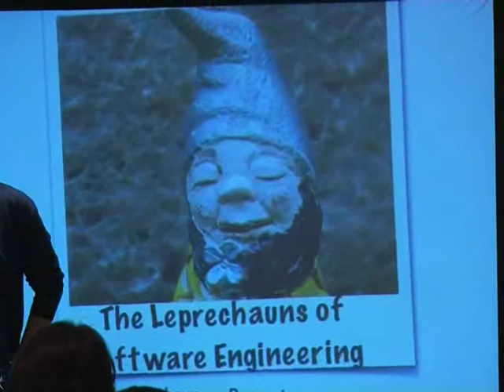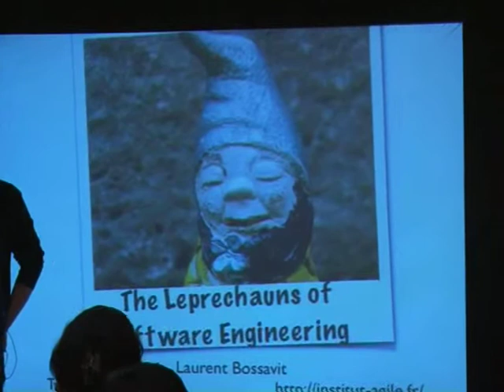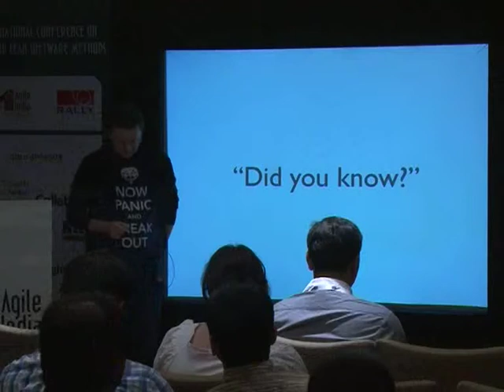Leprechauns of Software Engineering by Laurent Bossavit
The software profession has a problem, widely recognized but which nobody seems willing to do anything about. You can think of this problem as a variant of the well known "telephone game", where some trivial rumor is repeated from one person to the next until it has become distorted beyond recognition and blown up out of all proportion.

Unfortunately, the objects of this telephone game are generally considered cornerstone truths of the discipline, to the point that their acceptance now seems to hinder further progress.

In this talk, we will take a look at some of those "ground truths": the claimed 10x variation in productivity between developers; the "software crisis"; the cost-of-change curve; the "cone of uncertainty"; and more. We'll hone our scholarship skills by looking up the original source for these ideas and taking a deep dive in the history of their development. We'll assess the real weight of the evidence behind these ideas.

And we'll confront the scary prospect of moving the state of the art forward in a discipline that has had the ground kicked from under it.

Speaker:  Laurent Bossavit (@Morendil)
Director, Institut Agile